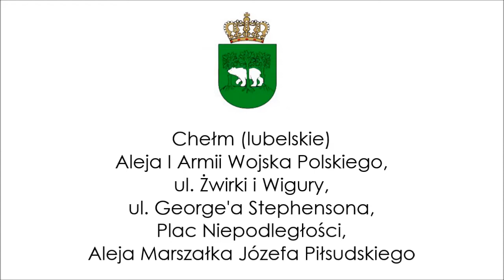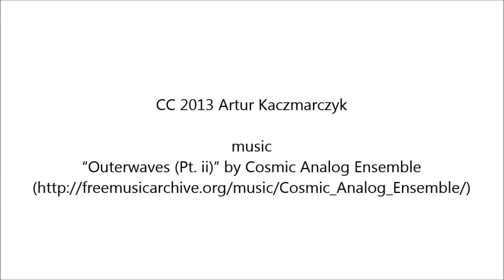26. Chełm #1 - VIII 2013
Chełm (lubelskie).
Aleja I Armii Wojska Polskiego,
ul. Żwirki i Wigury,
Ul. George'a Stephensona,
Plac Niepodległości,
Aleja Marszałka Józefa Piłsudskiego.

Kamera: Mio MiVue 388
Timelapse: (x2)